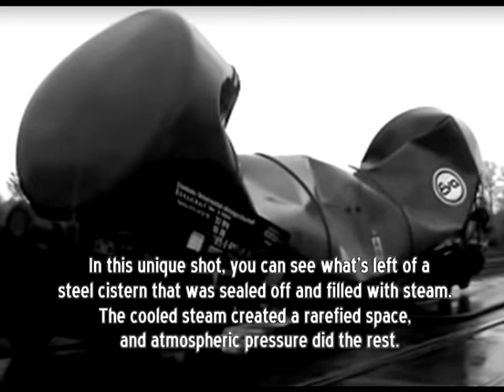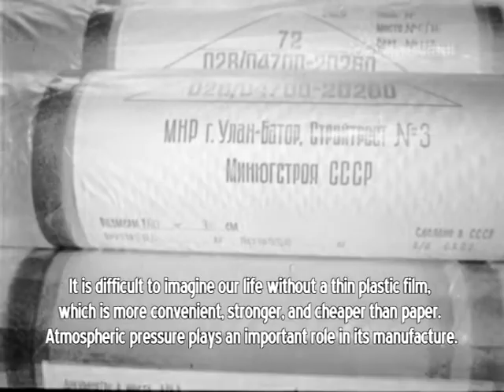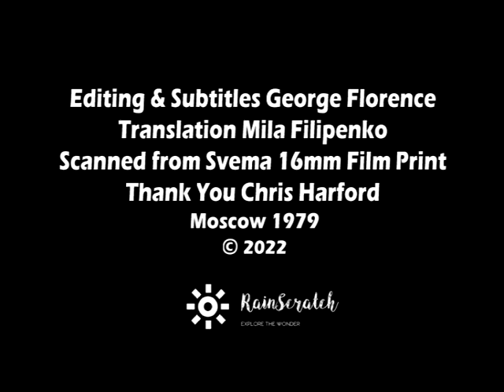Atmospheric Pressure in Engineering - Russian Documentary | 16mm Film Print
1979 Russian Documentary explores some of the basics of how Atmospheric Pressure can be used in Engineering.
Rare sequence of flight deck of a Tupolev 154-B.
Spoken in Russian - Translated to English.